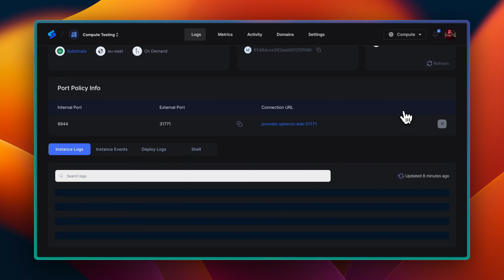Deployments Simplified: Deploy a Substrate Node in Minutes using Spheron Compute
Explore how to deploy a Substrate Node in minutes using Spheron Compute. This video will walk you through the step-by-step guide to deploying a Substrate Node on the Spheron Network. Whether you're a developer or an organization looking to participate in network validation, this video will help you set up your Substrate Node with ease.